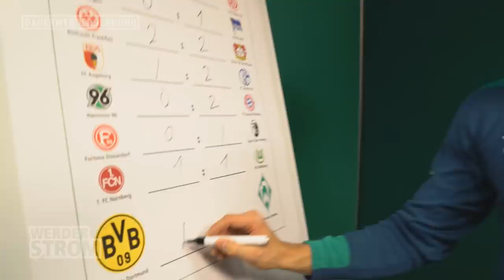Martin Harnik in Weihnachtsstimmung & Werder bewegt in Laos | WERDER.TV Inside vor Dortmund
Der SV Werder Bremen trifft auf Borussia Dortmund. Und mit WERDER.TV Inside powered by Werder Strom seid ihr bestens auf das Spiel am Samstagabend vorbereitet. Cheftrainer Florian Kohfeldt blickt voraus und auch Ludwig Augustinsson gibt einen mutigen Tipp ab. Außerdem haben wir nur für euch die ultimativen Werder-Weihnachtsgeschenke auf den letzten Drücker. Und weil es so weihnachtet, nehmen wir euch sogar mit hinter die Kulissen der Werder-Weihnachtsfeier. Die neueste Folge WERDER.TV Inside ist also picke packe voll. Reinklicken und nichts verpassen.

Mitarbeit: Peter Hettler (Moderation), Felix Ilemann, Markus Biereichel, Kevin Müller, Adina Hamidovic